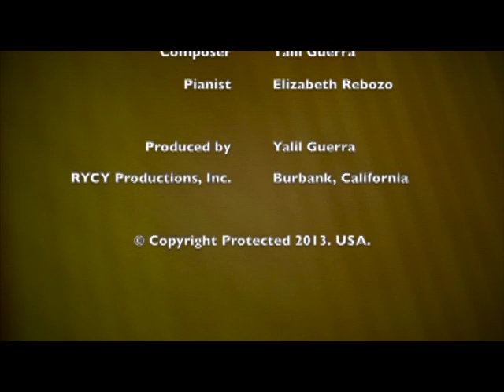Yalil Guerra: Rosa Frívola ("Tres Piezas Cubanas"). Performed by pianist Elizabeth Rebozo.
Elizabeth Rebozo performing "Rosa Frívola" ("Tres Piezas Cubanas") by Yalil Guerra. Music and video produced by Yalil Guerra at RYCY Productions Inc., Burbank, California, USA.